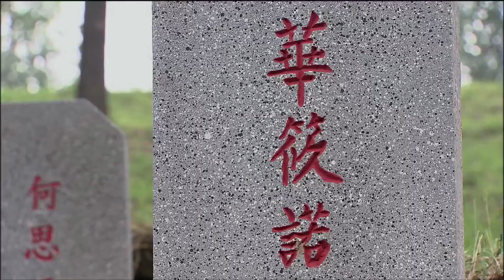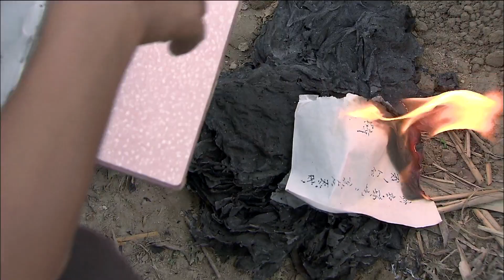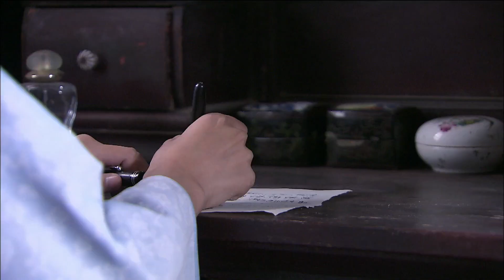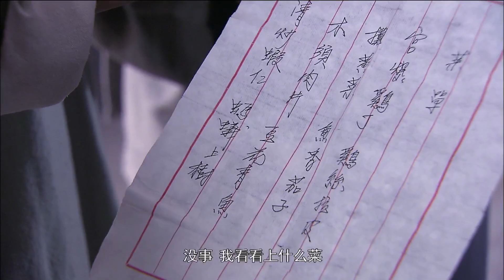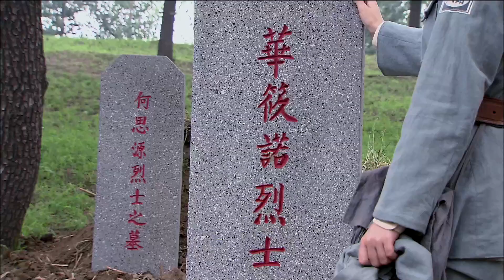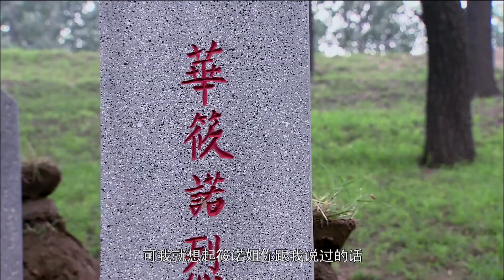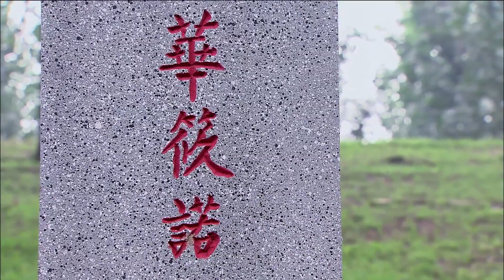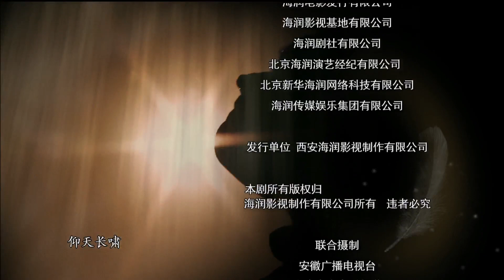〖抗戰〗 水上遊擊隊 第30集——于小偉、白冰、小李琳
《水上遊擊隊》取材自白洋澱雁翎隊的事蹟，講述了抗日戰爭打響後，白洋澱軍民採用遊擊戰抗擊日寇的故事。